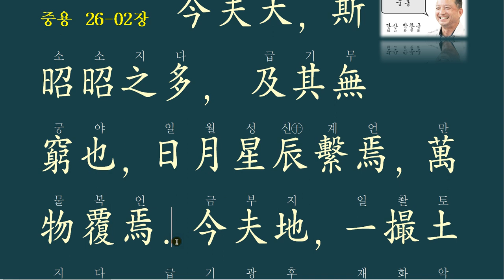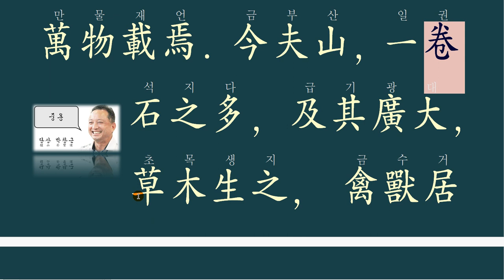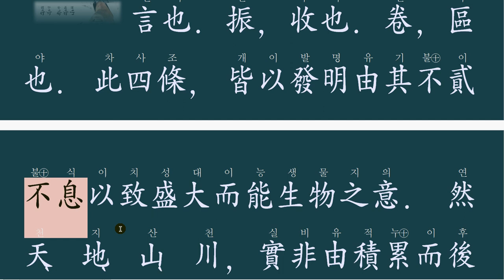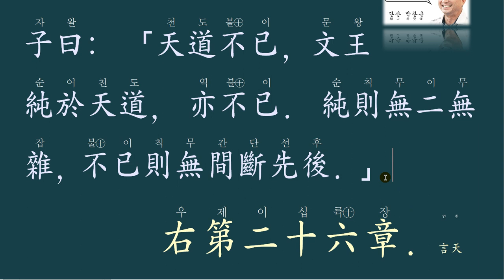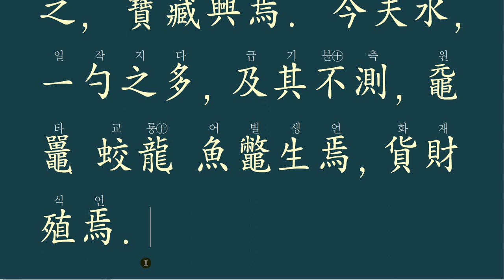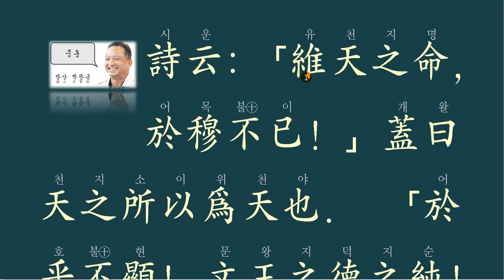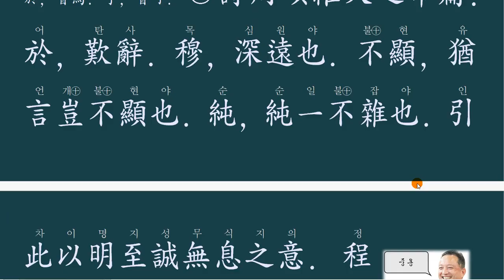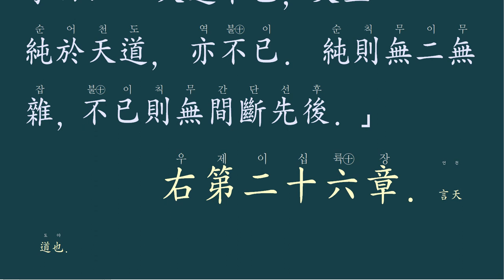중용 26-2 천지의 공용